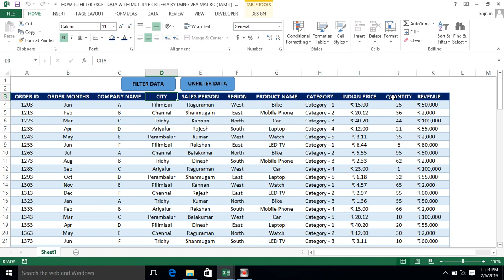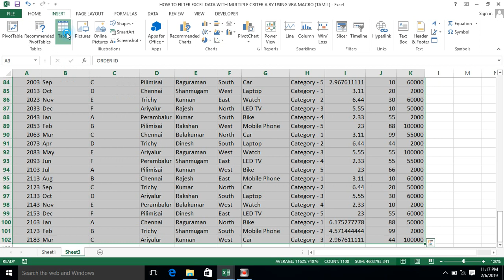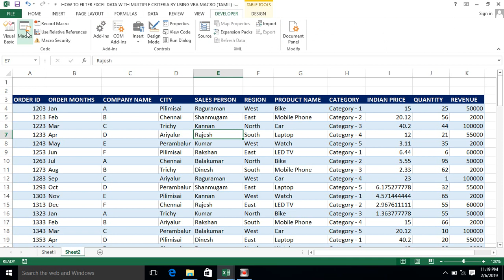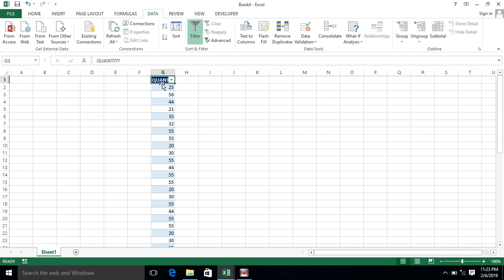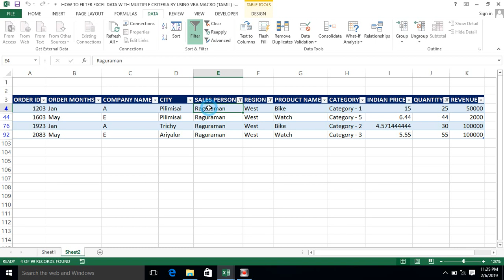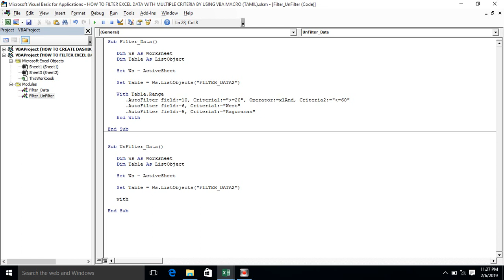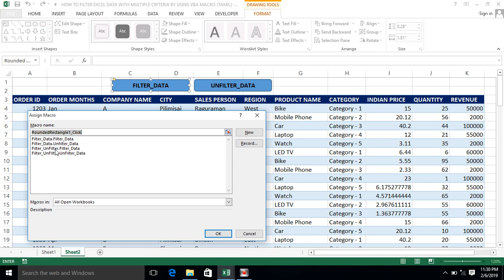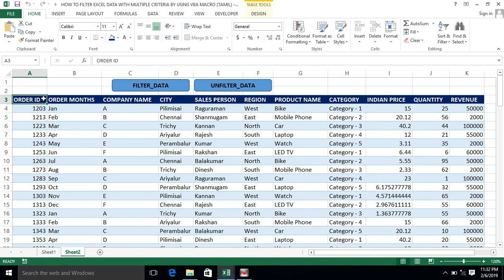PART 109 - HOW TO FILTER EXCEL DATA WITH MULTIPLE CRITERIA BY USING VBA MACRO (TAMIL) | Kallanai YT